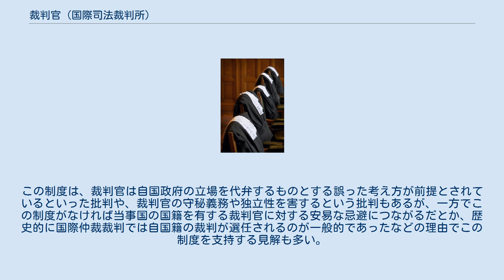裁判官 (国際司法裁判所)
国際司法裁判所の裁判官が着る法服。
 本項目では国際司法裁判所の裁判官について述べる。
国際司法裁判所(ICJ)は15名の裁判官によって構成される(ICJ規程第1条、第3条)。
ICJ規程第2条では、裁判官に任命される人物は徳望が高く、自国で最高の司法官に任命される資格を有しているか、または国際法の分野で名のある法律家でなければならないとされている。
裁判官は自国政府の指示を受けることや政治的な職務や行政上の職務、その他専門的な業務に就くことを禁じられ、外交特権と同様の特権がみとめられる。
 裁判官は個人の資格によって選出され、同じ国籍の者が2名以上常設の裁判官となることはできない(ICJ規程第2条、ICJ規程第3条)。
ICJ規程第9条によれば世界の主要な文明形態と主要法系統が代表されるように選出されるべきとされ、実際には政治的、地理的観点から裁判官の国籍が割り当てられる。
この国籍の割り当てに関しては慣例的に西欧ほか5名、東欧2名、中南米2名、アジア3名、アフリカ3名の割合で選出されている(現職の裁判官も参照)。
ただし、2018年の選挙で、英国出身の判事の後任にレバノン出身の判事が選挙されたため、西欧ほか4名、アジア4名となっている。
 常設仲裁裁判所の裁判官として任命された同一国籍の者4名以下からなる各国の集団を国別裁判官団と呼び、まずこの国別裁判官団が国際司法裁判所裁判官の候補者指名を行い、候補者となるには最低でも1カ国以上の国別裁判官団から指名されなければならない(ICJ規程第7条第1項)。
国別裁判官団は自国籍の候補者2名までを含む、合計4名までを候補者として指名をすることができる(ICJ規程第5条第2項)。
こうして指名された候補者の中から国連総会と国連安保理で選挙を行い、いずれの選挙においても絶対多数を得た候補者が国際司法裁判所の裁判官に選任される(ICJ規程第10条第1項)。
ICJ規程第10条第2項により安保理の選挙において常任理事国による拒否権行使は認められていないが、これまで選挙ではすべての常任理事国の国籍を有する裁判官候補者が当選していた。
しかし、この慣行は2018年の選挙で、英国出身の判事の後任にレバノン出身の判事が選挙されたため消滅した。
裁判官の任期は9年で3年ごとに5名が改選され、再任されることもできる(ICJ規程第13条第1項)。
ただし、任期がまだ終了しない裁判官の後任者として選挙された場合の任期は、前任者の残余期間となる(ICJ規程第15条)。
裁判長と副裁判長は任期3年で裁判官らの選挙によって選出される(ICJ規程第21条第1項)。
 裁判官は利害関係をもつ裁判に対して自ら回避を申し立てることができるが、これまでに紛争の当事国の側から特定の裁判官に対して忌避の申し立てがなされたことがある。
これは裁判官が裁判官に就任する前に自国政府代表として行った発言を理由とするものであった。
ICJ規程第17条第2項は裁判官の欠格事由について定めるが、これまでに国際司法裁判所は理由を示すこともなく弁論手続きも経ずに、こうした紛争当事国の忌避申し立てを否決している。
 裁判の紛争当事国の国籍を有する裁判官がいない場合には、その国はその裁判にだけ出席する裁判官を指名することができる。
これをアドホック(ラテン語:ad hoc)裁判官、または臨時裁判官などという。
この制度は、裁判官は自国政府の立場を代弁するものとする誤った考え方が前提とされているといった批判や、裁判官の守秘義務や独立性を害するという批判もあるが、一方でこの制度がなければ当事国の国籍を有する裁判官に対する安易な忌避につながるだとか、歴史的に国際仲裁裁判では自国籍の裁判が選任されるのが一般的であったなどの理由でこの制度を支持する見解も多い。